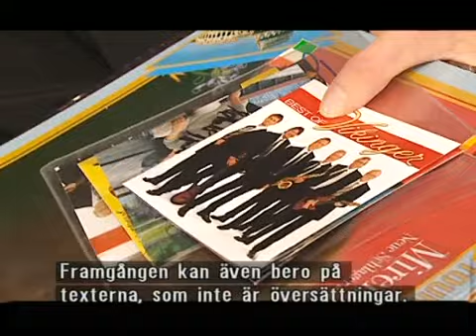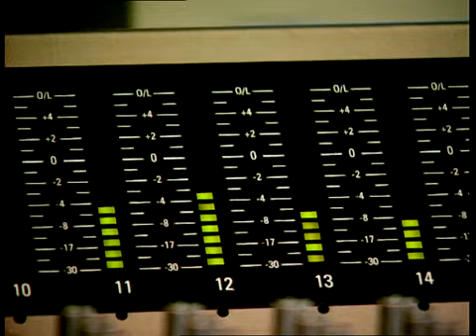Vikingarna Kramgött Från Början Till Slut